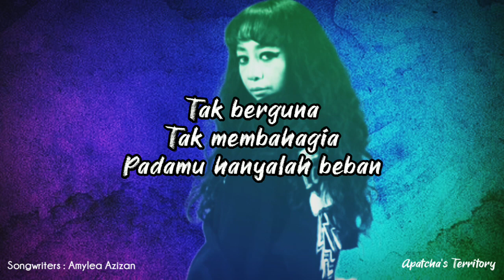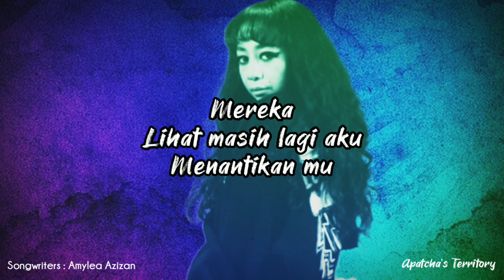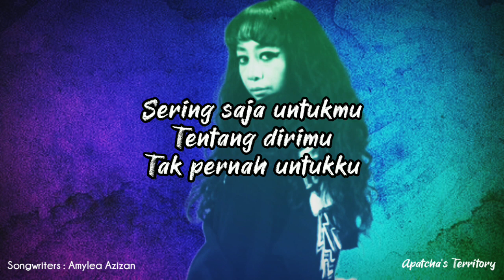Tentang Dirimu | Amylea Azizan (Lyrics)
Songwriters : Amylea Azizan

Amylea binti Azizan is a Malaysian female singer. Her artistic talent was born from the reality TV show Akademi Fantasia Season 3 in Malaysia in 2005. Amylea got the third place, Akademi Fantasia 3. Amylea is famous for the phrase "Amazing" and is often answered by her fans, "Amazing Amylea" - Wikipedia